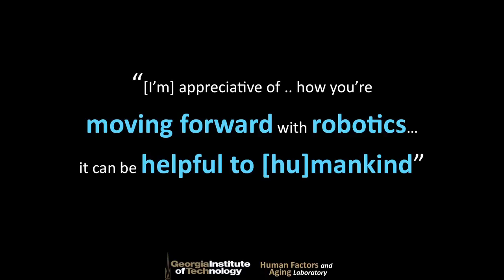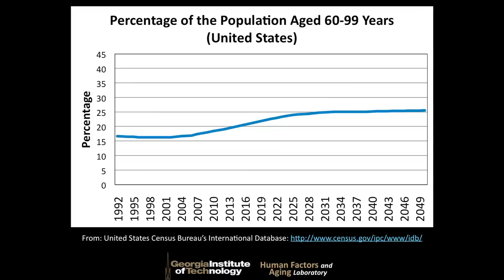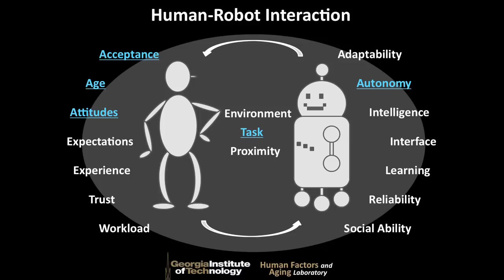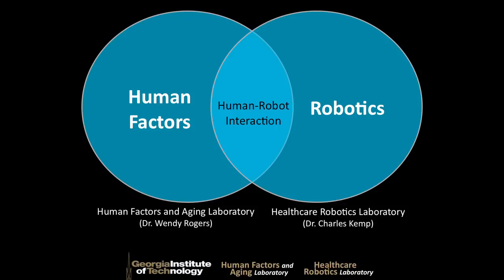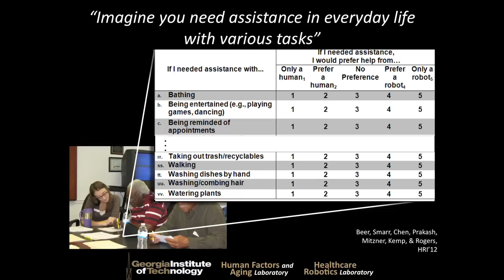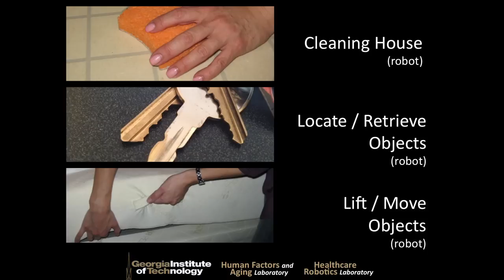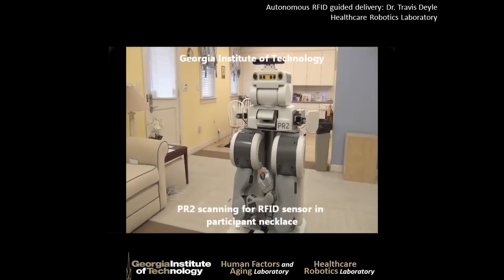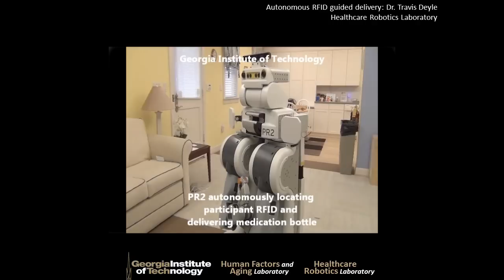TEDxGeorgiaTech - Jenay Beer - Meet Your Grandparents' Assistant: The Domesticated Robot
Jenay Beer is a PhD student in Engineering Psychology at Georgia Institute of Technology.